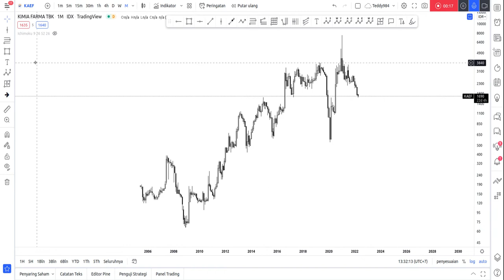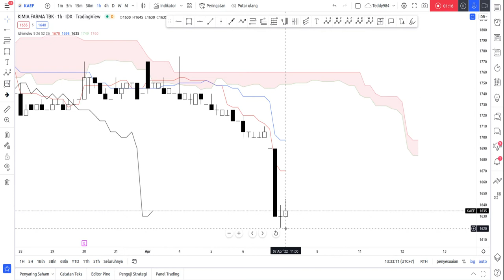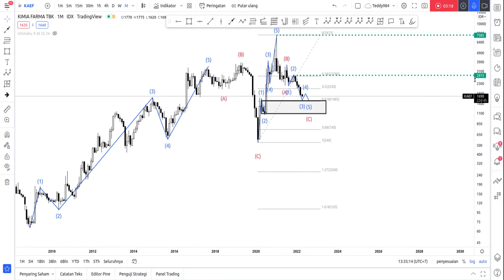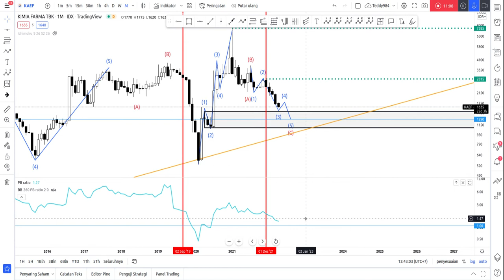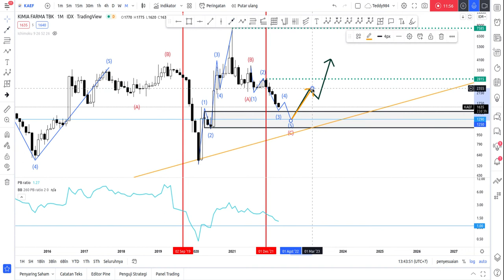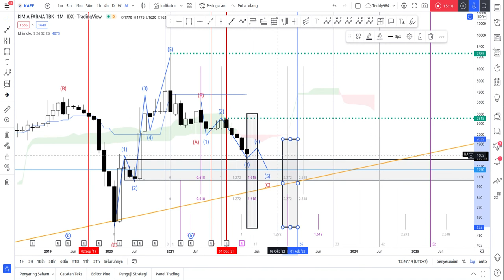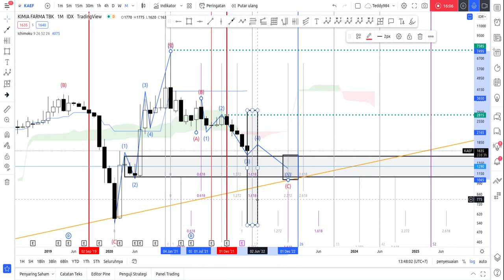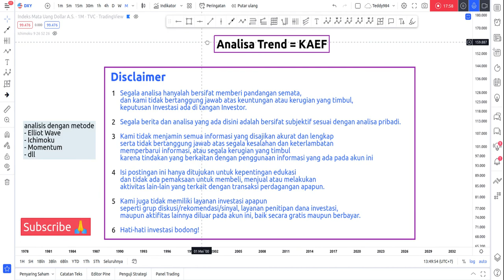Analisa Trend KAEF Turun Sampai Tahun 2023 dan Support 1300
00:00 Intro
00:21 Analisa Ichimoku
01:33 Analisa Elliott Wave
03:58 Analisa PE + PB ratio
12:20 Analisa KAEF turun sampai kapan
16:25 Kesimpulan

Untuk penjelasan lebih lanjut Materi Ichimoku, Elliot wave, Momentum, fibonacci dan lainnya akan dibuatkan video dikemudian hari, atau bisa belajar dari channel lain dulu ya

jika ada saham yang mau dibahas, silakan diajukan di kolom komentar ya, siapa tau bisa saya pertimbangkan untuk di analisa